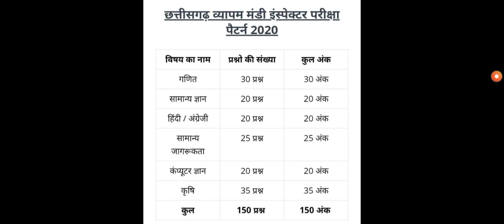syllabus Exam Pattern Of Mandi Nirishak Mandi upnirikshak